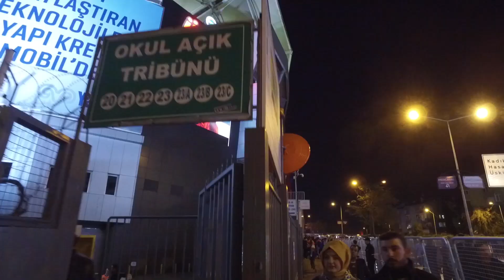MAÇA GİTTİK | FENERBAHÇE KAYSERİSPOR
Galatasaray'ın puan kaybettiği hafta da, aramızdaki puan farkını 5'e indireceğimiz fırsatı Kayserispor karşısında yakaladık. Tam bayram havasına girecekken son dakika golüyle yıkıldık. Hepimiz üzüntülüyüz ama olsun, biz herzaman Fenerbahçemizin yanındayız. HER ZAMAN HER YERDE EN BÜYÜK FENER!